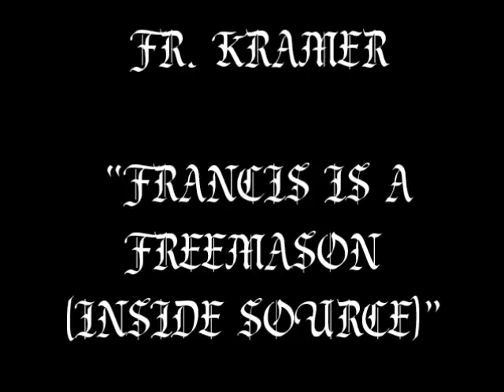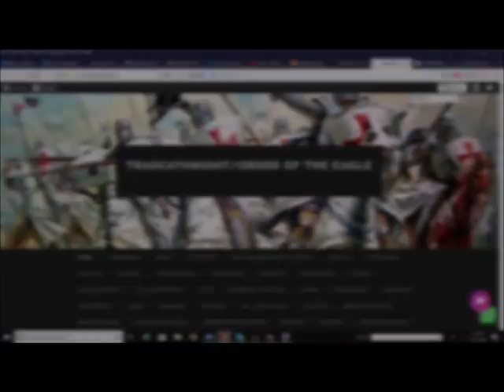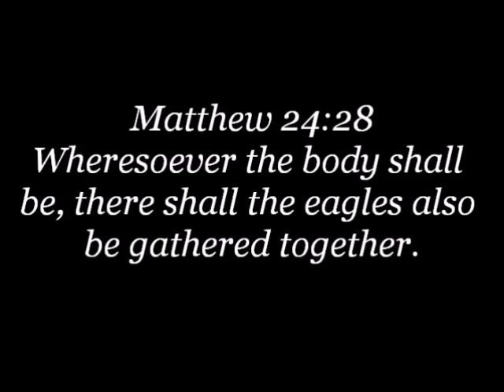FR. KRAMER, “FRANCIS IS A FREEMASON (INSIDE SOURCE)”